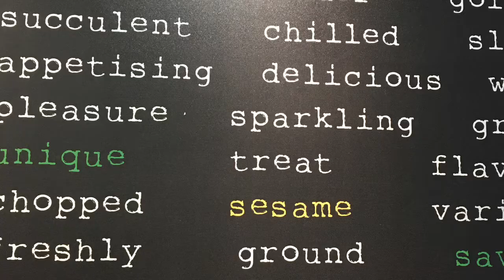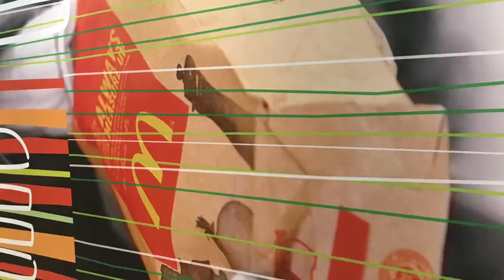McDonald’s for dinner for Jasmine and Jacob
Jasmine and Jacob have happy meals at McDonald’s.